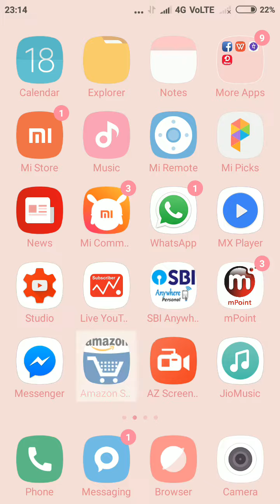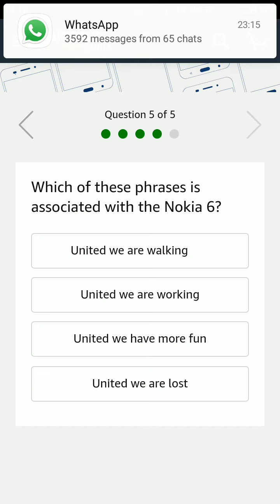Free Nokia Nokia 6 from Amazon